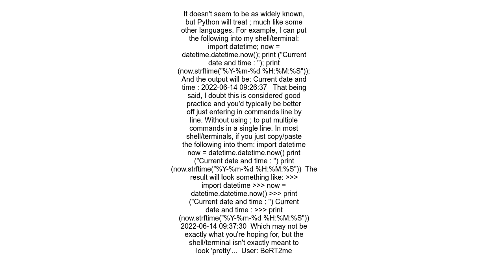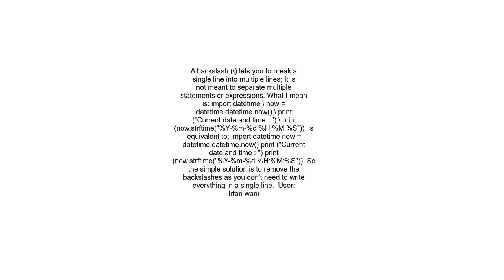How to enter multiple lines of code in Python shell